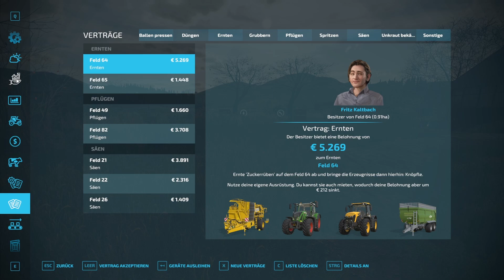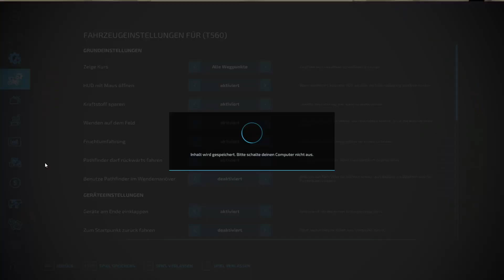LS22 Galgenberg V2 #065 | Pflügen - BGA erkundet + 100000L Stroh gekauft | FARMING SIMULATOR 22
Viel spaß bei der 65 Folge auf der Galgenberg ich hoffe euch hat das Video gefallen
Lasst doch gern ein like und ein kostenloses Abo da